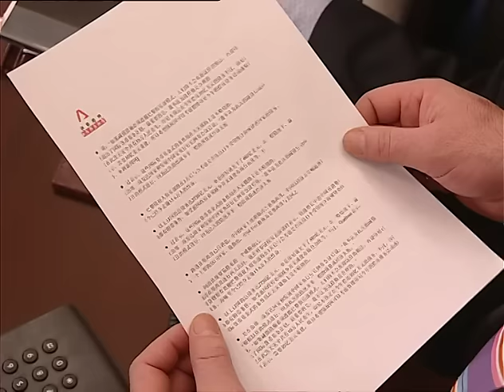En Son Babalar Duyar 121. Bölüm